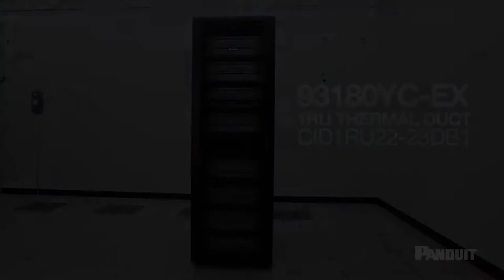Cisco 93180 App Note Video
This video is a step-by-step guide for Cisco 93180 Thermal Duct and Cabling. The video guides through the installation process and offers tips for installers. To learn more about Panduit Data Center Solutions please

For a full library of Data Center Application Notes and Videos,